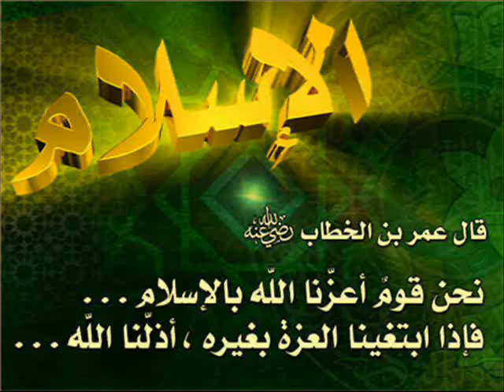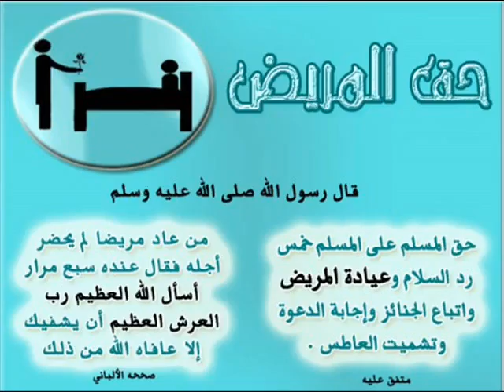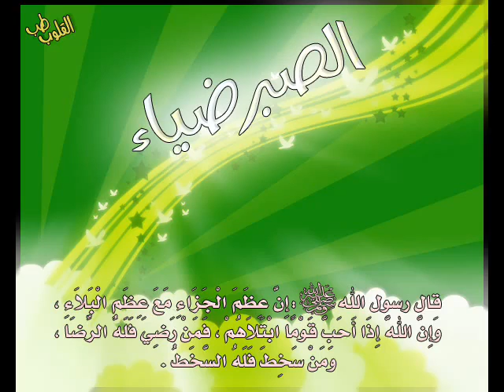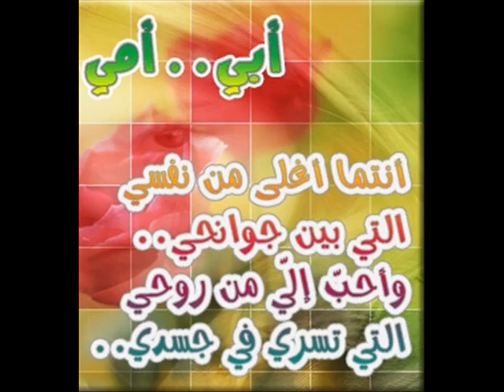ويبقي شعب ليبيا الحر عظيماً كريماً نشيد للطبيب الليبي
شباب غريان العسكريين لثورة 17 فبراير Benghazi Libya مدينة اجدابيا aljazeera الجزيزة الثورة البيضاء الليبية freedom Tripoli تونس  مصر ليبيا القذافي طرابلس طبرق الزاوية بنغازي عمر المختار ثورة المرتزقة الزنتان شمال افريقيا يريد إسقاط القدافي يوم للغضب الزاوية